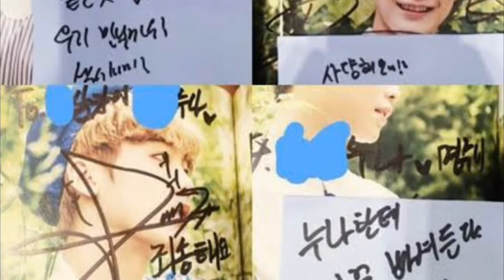차은우는 '나쁘다'라는 글 때문에 방콕을 만든다.